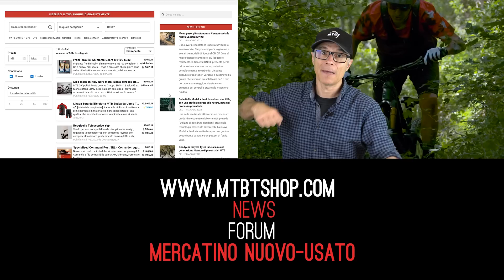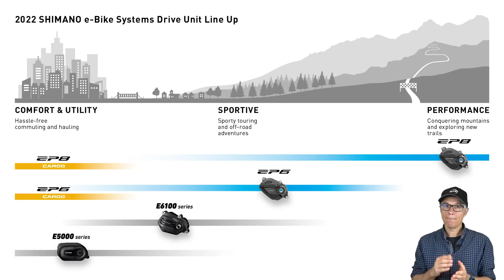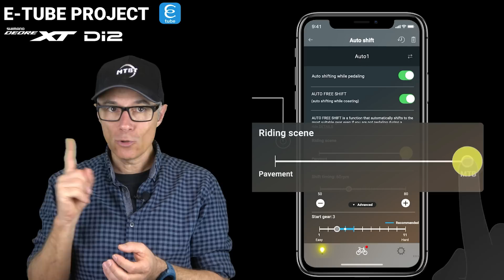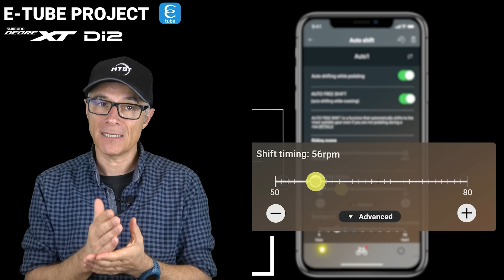SHIMANO 2022 CAMBIO AUTOMATICO EP8 - EP6 per eBike eMTB | MTBT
Shimano introduce il primo cambio automatico della storia per motore EP8 ed il nuovo motore EP6 tecnologia Free Shift e Auto Shift e due nuovi deragliatori elettronici Deore XT Di2 e Cues Di2

00:00 Intro
00:55 Auto Free Shift e Free Shift
03:07 Nuovo motore EP8
03:28 Nuovo motore EP6
03:50 Deragliatore Deore XT Di2
04:18 Cues Di2
04:27 App e-Tube Project
05:38 Chiusura

Ero in trepida attesa delle novità shimano per il 2022 e la notiziona è arrivata due giorni prima dell’apertura di Eurobike dovi mi apetto di vedere e toccare con mano le novità che Shimano porterà per l’ambito ebike e eMTB.
Shimano introduce la tecnologia FREE SHIFT e AUTO SHIFT, praticamente il cambio sequenziale elettronico per le eMTB.
Onestamente non me lo aspettavo e mi ha lasciato veramente sbalordito.
La tecnologia FREE SHIFT cambia la catena sul pignone senza che voi pedaliate, non dovete girare le pedivelle per far scendere o far salire la catena sul pignone che volete selezionare.

Normalmente arriviamo in cima alla salita con il rapporto leggero e quello che succede è che il rapporto rimane sul pignone più leggero perché si è concentrati sulla discesa. Quando arriviamo in pianura dobbiamo scalare 8-9 rapporti prima di iniziare a pedalare.
L’auto shift è e come il cambio automatico della macchina, cambia il rapporto sia in salita che in discesa, senza che voi tocchiate il manettino. Ma in discesa come fa il rapporto a cambiare se non giriamo le pedivelle? E qui entra in gioco il free shift. Pur avendo le pedivelle ferme, perché siete in discesa, la corona gira in modo da spostare il deragliatore sul pignone che l’intelligenza artificiale si aspetta di utilizzare piu’ avanti. Semplicemente strabiliante
E comunque il manettino del cambio c’è ancora, quindi potete gestire la cambiata anche in modo manuale, ma nel caso non lo usiante l’intelligenza artificiale selezionerà automaticamente la marcia giusta senza che dobbiate pensarci voi.
In salita, in discesa quando vi fermate.

Quante volte vi capita di fermarvi con il rapporto durissimo perché vi siete dimenticati di scalare la marce, quindi siete costretti a fare i primi metri della pedalata piano piano, cercando di imprimere poca potenza sui pedali per paura che vi si apra la catena. Tutto questo è il passato qui siamo nel futuro. Vi fermate al semaforo con i 50-51-52 o il 10 o 11. Pignoni sbagliatissimi per partire. Non c’è problema perché il Free shif, mentre siete fermi al semaforo, posizionerà la catena sul pignone DI PARTENZA che puo’ essere impostato tramite app

Per arrivare a tutto questo Shimano introduce il motore EP8 rivisto e corretto. Da 2.6 kg si passa a 2.7 kg perché incorpora la strabiliante nuova tecnologia FREE SHIFT e AUTO SHIFT. La potenza ed il controllo sono stati migliorati così come la gestione del calore durante le lunghe salite

Insieme all’EP8 Shimano lancia un nuovo motore EP6, progettato per offrire prestazioni di livello simili all’EP8 ma ad un prezzo più accessibile, pur continuando ad erogare 85 Nm di coppia.
Il peso è di 3 kg, include anch’esso la tecnologia freeshift e autoshift, ma non è indicato per andare ad esplorare nuovi trail, come indicato da grafico Shimano qui dietro

Oltre ai due motori cosa ti butta fuori Shimano? Due nuovi deragliatori posteriori elettronici intelligenti sia per l’EP8 che per l’EP6
Il primo è il DEORE XT Di2 offerto in 2 opzioni diverse:
l’ HYPERGLIDE + Trasmissioni a 12 velocità, con AUTO SHIFT e controllo manuale
e il LINKGLIDE a 11 velocità con FREE SHIFT and AUTO SHIFT e controllo manuale
E un secondo deragliatore CUES Di2, stessa tecnologia di quello sopra ma piu’ robusto e probabilmente un po’ piu’ economico.
Tutto questo  deve essere pero’ gestito in modo corretto in base ai percorsi, e Shimano ha sviluppato l-TUBE Project